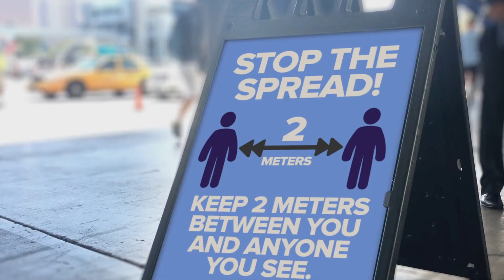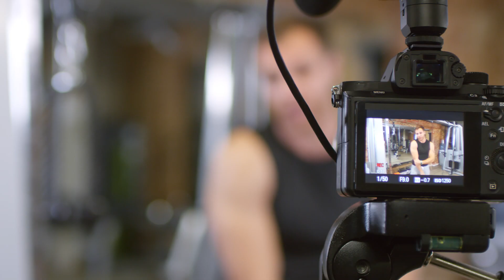Nurses Stand Strong: Generosity